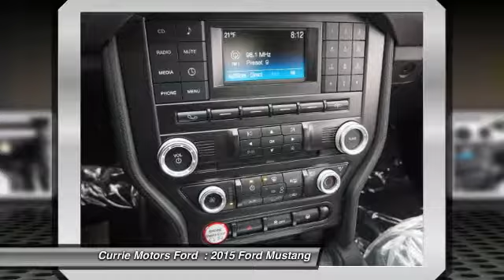2015 Ford Mustang Frankfort, Chicago, Bolingbrook S981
2015 Ford Mustang EcoBoost

This  2015 Ford Mustang  I4 might be just the not specified for you.